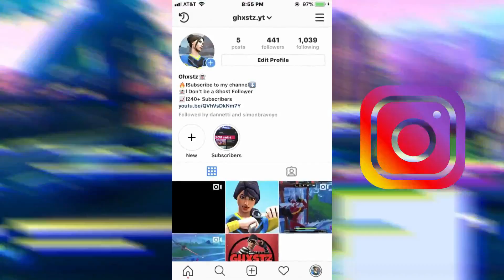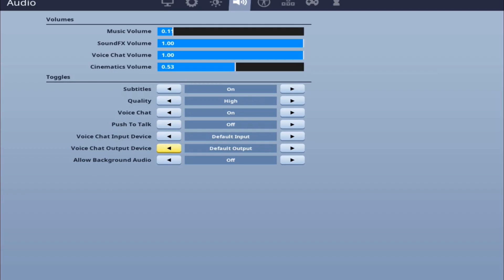THE BEST PC FORTNITE SETTINGS....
If you have any questions make sure to dm me @Ghxstz.YT on ig or in the comments! So a dualtage is a montage that has clips from 2 people compiled into 1 montage that I will do with a subscriber once I hit 300 subs!

THIS IS pc settings if you haven't watched the video or were wondering!